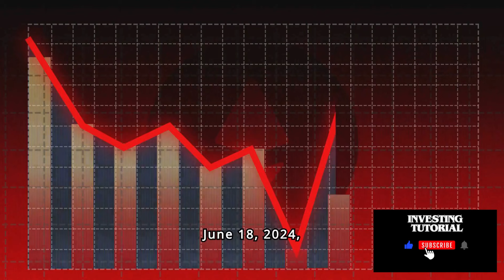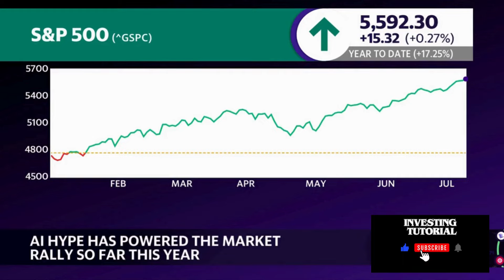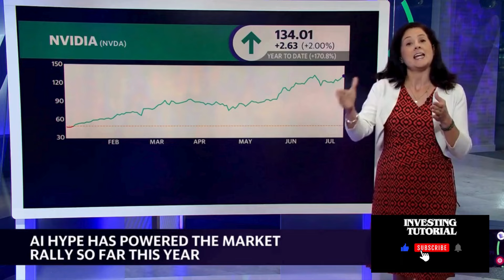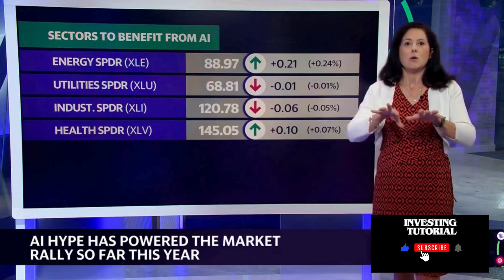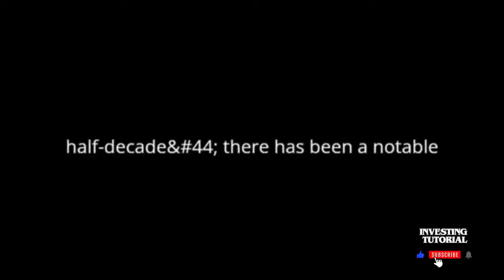Why Nvidia AI Stock Is Far from a Bubble | NVDA Stock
In this video, we delve into the compelling reasons why Nvidia's AI stock is far from being in a bubble. With the surge in interest around artificial intelligence and Nvidia's significant advancements in the field, many investors are wondering if the stock's impressive growth is sustainable. Our analysis, backed by expert insights and market data, will clarify why Nvidia's AI stock still has robust growth potential and is not at risk of being overvalued.

nvidia keynote
nvidia keynote2023
best ai stocks
nvidia news
Microsoft stock nvidia
msft stock
nvidiagtc2023
jensen huang 台大
tesla stock today
nvidia computex 2023
nvidia eye contact ai
asml stock
tesla stock
google stock
ai stocks
the future of ai
nvidia ai
nvidia rtx
nvidia 2023
nvidia barron's
nvidia stock motley fool
barron's nvidia
webull nvda
nvda webull
buy nvda
nvidia share price news
nvidia tech stock
nvidia technology stock
nvidia tradingview
tradingview nvda
nvda stock trading view
nvda stock tradingview
nvidia buy hold sell
shares in nvidia
nvidiashares
nvidia share price chart
nvda investing com
nvidia investing
nvidia asx share price
nvidia equity
nvdashare price
nvidia stock buy sell
nvidia shares
nvidia stock share
nvda asx
jim cramer on nvda
cramer on nvda today
nvda stock live
nvidia stock live
nvidia reddit stock
nvidia nasdaq share price
nvidia share price nasdaq
nvidia corp nvda stock
nasdaq nvda news
current stock price for nvidia
jim cramer on nvda stock
good time to buy nvidia stock
asx nvda
robinhood nvda
nvda robinhood
nvidia nvda stock
geforce stock
stock futures nvda
cramer nvda
cramer on nvda
nvda cramer
nasdaq nvda
nvda marketwatch
marketwatch nvda
nvidia stock robinhood
stock in nvidia
reddit nvidia stock
nvidia stock market price
nvda stock price yahoo
nvidia share price yahoo
nvidia stock 2021
nvda stock price today after hours
jim cramer nvda stock
nvda us stock price
nvda stockinvest
nvidia a good stock to buy
nvidia stock price nyse
nvidia us stock
nvda nvidia
nvidia corp nvda
nvidia nvda
stocks better than nvidia
nvda nyse
nvda stock now
finance yahoo com nvda
nvidia corp stock
nvda tsla
nvidia stock future predictions
nvidia corp stock price today
nvidia futures
nvda stock recommendation
live nvidia stock
investing com nvda
nvidia stock price 2021
nasdaq nvda subsidiaries
stocks similar to nvidia
nvda stock good buy
nvda stock usd
nvda in 5 years
nvda ticker symbol
google finance nvidia
nvda premarket trading
nvda premarket today
benzinga nvda
nvda stock latest news
nvdastockprice
nvda stock price yahoo finance
shares of nvidia
nvidia share analysis
nvidia premarket
nvda stocktwits
nvda stock zack
nvidia share price today
nvda stock quarterly report
nvidia stock quarterly report
nvda stock yahoo finance
nvda projected stock price
nvda trading
ai chips stocks
nvda us
pre market nvda
nvda stock cnbc
cnbc nvda
nasdaq nvda stock price
nvda results
nvda stock price in 5 years
nvda stock quote today
nvidia stock price futures
nvidia stock price in 5 years
other stocks like nvidia
zacks nvda stock
nvda premarket
nvda stock reddit
nvda chart analysis
nvidia stock price today per share
nvda stock potential
nvidia tipranks
nasdaq nvda stock
nv da stock
nvdastock
nvidia stock analysis
stock news nvda
stocktwits nvda
future stock price of nvda
nvidia europe stock
finviz nvda
gtx stock
nvda stock tipranks
nvda news after hours
nvda finviz
nvda s&p 500
after hours trading nvda
nvda premarket stock price
nvda stock tomorrow
nvda report
nvda
finance yahoo nvda
zacks com nvda
investing in nvidia reddit
nvda stock price news
nvda stock value
nvda stock price usd
nvidia competitors stock
nvda chart stock
google nvidia stock
nvidia predictions